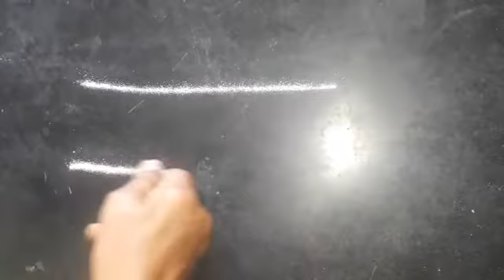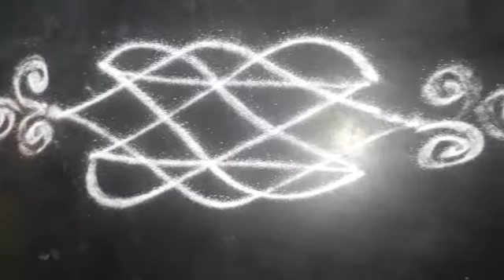Daily Rangoli With in 1 Minute / Kolum Simple Rangoli Design / Simple rangoli designs-Rangoli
learn how to draw simple daily rangoli in just 1 minute. very easy and simple.